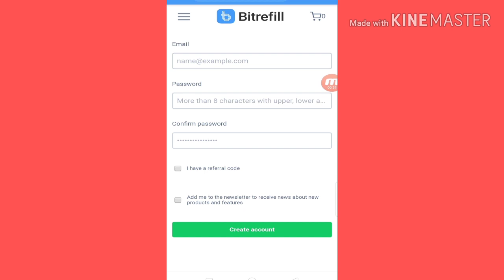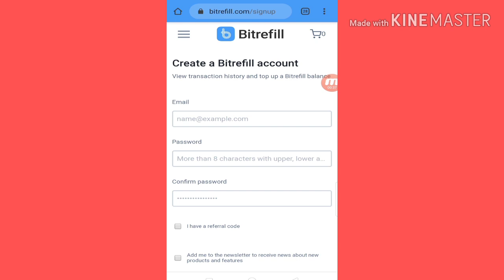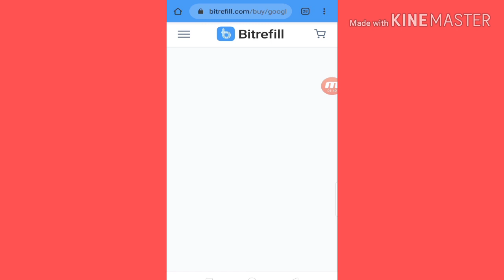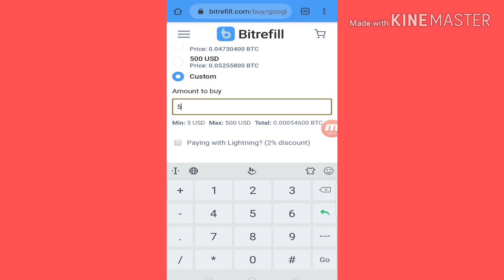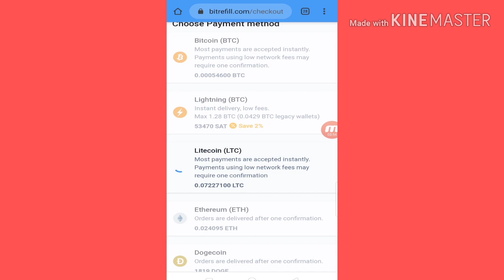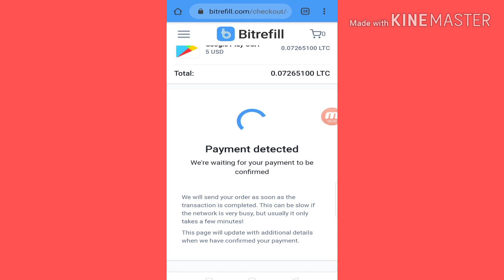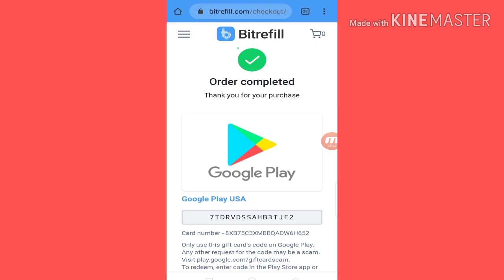How To Buy Google Play Gift Card In Nepal 2020 With Litecoin ( Live Proof ) - Google Play Codes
🤑Happy Earnings🤑